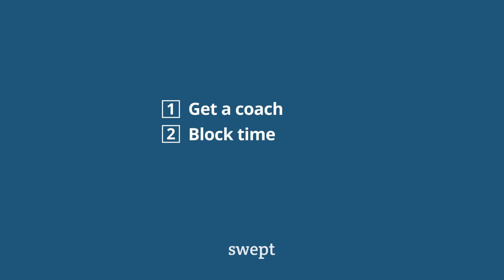3 Things You Can Do as a Leader to Grow Your Cleaning Business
Owning a cleaning company doesn’t have to be a constant headache. Swept keeps you informed so you feel confident and in control of your business.

Swept is operational software for commercial cleaning and janitorial businesses. We help you connect with clients and staff, manage employees' time, supplies, inspections, and issues.  Put the focus back on growing your business. Take control, Trust Swept.